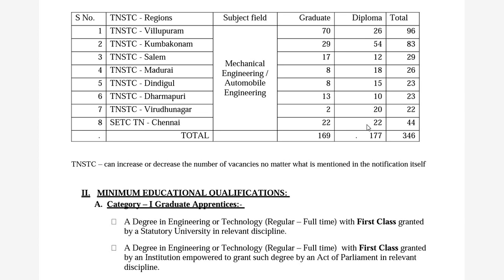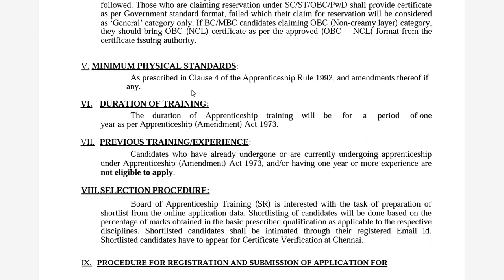TNSTC Recruitment 2022 346 Post No Exam No Fees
✅Tamil Nadu State Transport Corporation Ltd (TNSTC) Recruitment 2022
✅காலி இடங்கள்: 346 Technician Apprentice, Graduate Apprentice Posts